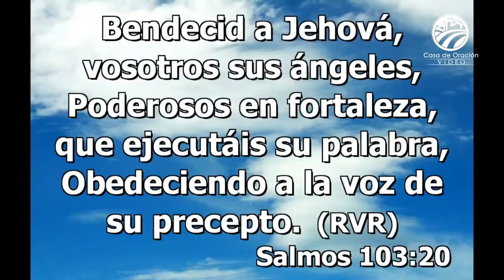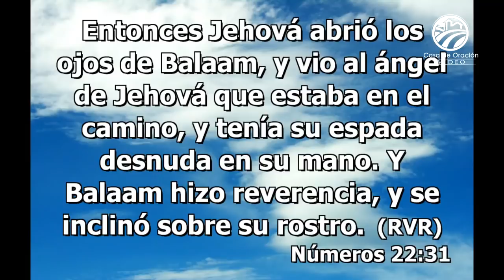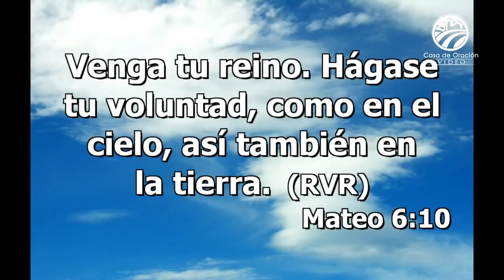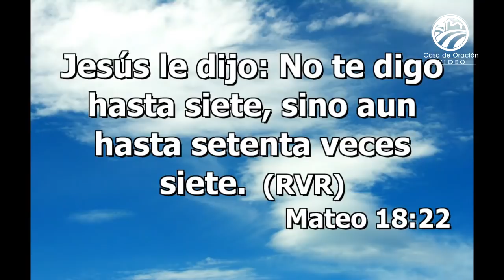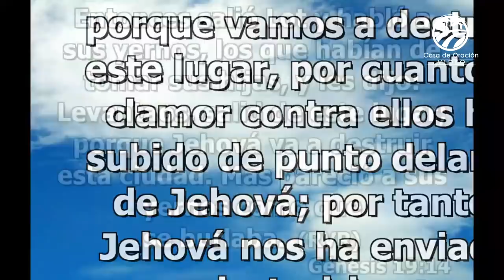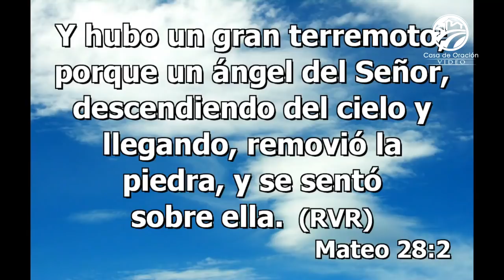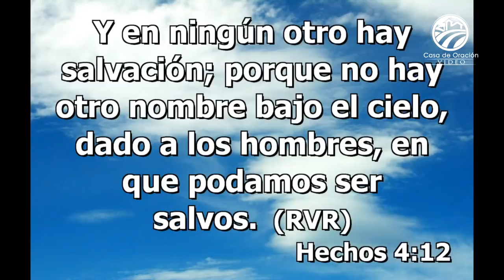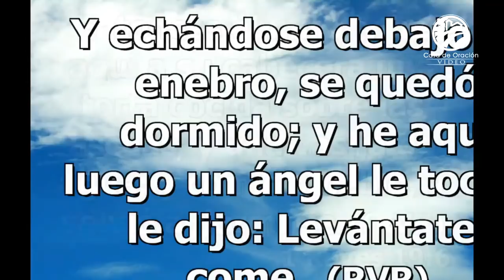Sergio Dueñas - Aprendiendo de la vida de los ángeles